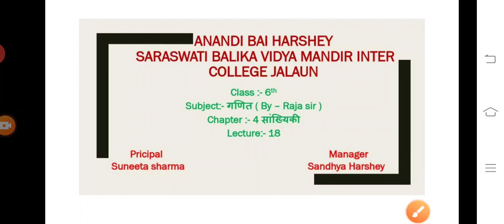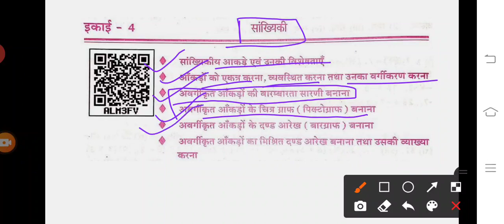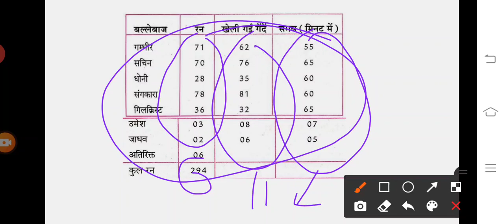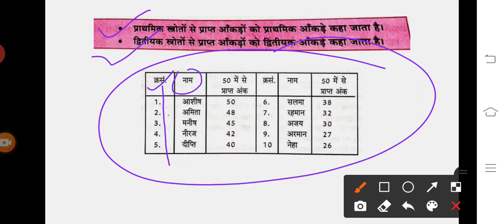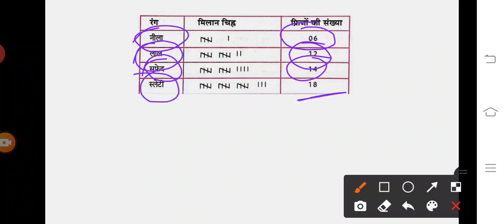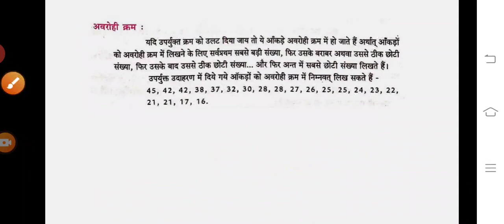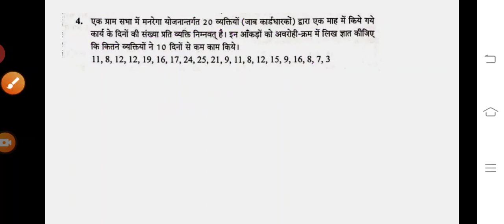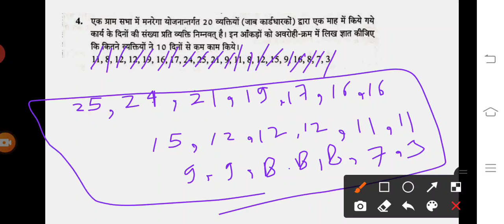subject : mathematics । Lecture 18 । chapter 4 । सांख्यिकी ।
By Raja sir ✍️🔥🔥🔥🔥👍💯

इस चैनल का उद्देश्य कोविड-19 के चलते जो शिक्षा बच्चों तक नहीं पहुंच पा रही है उसे ऑनलाइन माध्यम से बच्चों तक पहुंचाया जाए।
इसके साथ ही यह चैनल सिर्फ और सिर्फ पढ़ाई के लिए बनाया गया है। इस चैनल पर कक्षा 6 से 12 तक की सभी क्लासेस फ्री में उपलब्ध कराई जाती है। यह चैनल बच्चों को पढ़ने का अवसर प्रदान करता है जो आर्थिक समस्या के कारण कोचिंग नहीं पढ़ पाते हैं।
आपसे आशा करते हैं कि आप बच्चों के लिए बनाए गए चैनल का सम्मान करेंगे